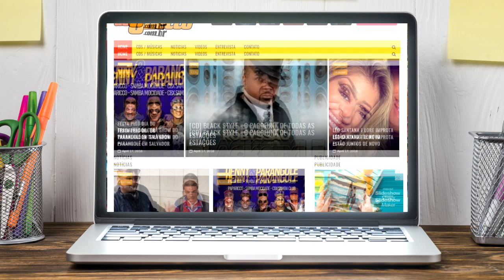BOTAR SEM MACHUCAR | LA FURIA | MUSICA NOVA | SANTO ANTÔNIO DE JESUS-BA | FÃS INVADEM O PALCO